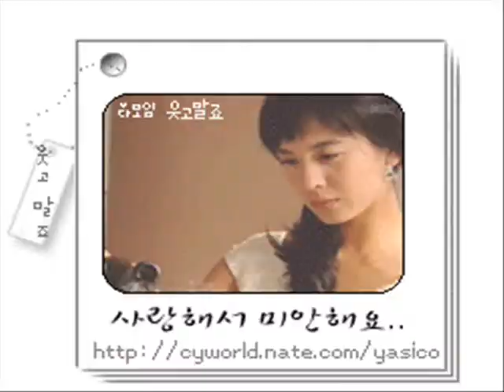소주 법령이 발포 되었습니당 ㅎ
*소주법령이 발포되었습니다*

제 정 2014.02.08법률 제0001호
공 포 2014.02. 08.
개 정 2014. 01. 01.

시행처 : 주법관리연구원

제1조(첫잔 음용)

① 첫잔을 받을 시에는 지위고하, 남녀노소의 구분 없이 두 손으로 공손히 받도록 한다
② 첫잔을 받은 후 45도로 손목을 꺾은 후 한 번에 털어 넣도록 한다(이하'원샷')
③'카~'하는 용트림과 함께 상대에게 행복한 미소를 지은 후 술잔을 탁자에 놓고 상대의 원샷 여부를 판단하도록 한다.

 상대가 원샷을 시행했을 때 '역배'를 실시하여 상대에게 호감을 표시한다
④ 첫잔을 원샷하지 않을 때는 인권보호법에 의거, 상대를 무시한 것으로 단정하고,

냉면그릇에 술을 부어 강제로 음용토록 한다.

제2조(술 따르기)

① 잔은 모자라거나 넘치지 않도록 따라야 하며

특히 잔이 넘쳐 피같은 술이 흘렀을 경우 취기가 오른 것으로 판단하고 귀가를 명할 수 있다.
② 통상 잔은 소주잔을 기준으로 5분의4, 즉 두꺼비가 잠수할 정도의 적당량을 부어

원샷을 용이하게 하여 손맛을 느낄 수 있도록 하여야 한다.

제3조(안주빨 처리)

① 안주빨은 금쪽같은 음주 자금을 소진하여 향후 2차 혹은 3차시 막대한 악영향을 미치므로

안주빨을 세우는 자에겐 즉시 귀가조치를 명한다.
② 다만 미모의 여성의 경우 술자리에서의 중요성을 감안하여

 저렴하고 영양 많은 음식(뻥튀기, 새우깡 등)을 먹여 포만감을 통해 안주빨을 원천봉쇄할 수 있다.

제4조(경제적 음주법)

① 불황기의 경제적 부담을 고려하여 최소비용으로 최대효과를 내는 경제적인 음주방법을 숙지하여야 한다.
② 경제적인 음주방법에 관하여 필요한 사항은 대통령령으로 정한다.